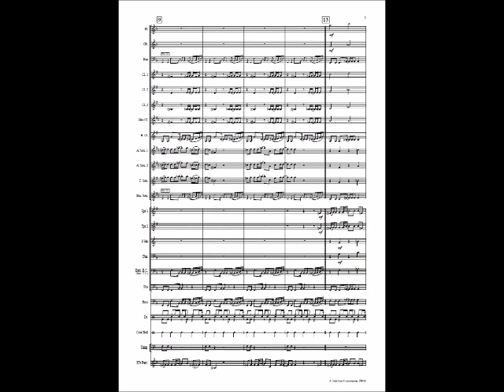A Little Less Conversation Elvis printed sheet music for Concert Band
Buy A Little Less Conversation Elvis printed sheet music for Concert Band. Grade 2.
Elvis has once again confirmed he is still the "King of Rock & Roll". With this fun and effective adaptation for concert band, your musicians will have a ball!